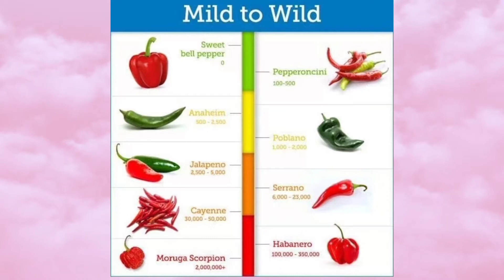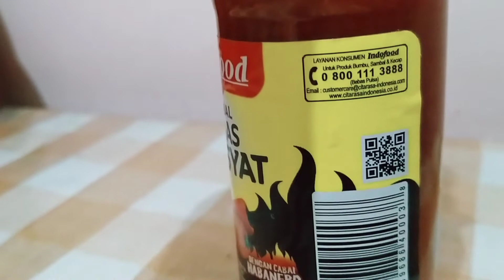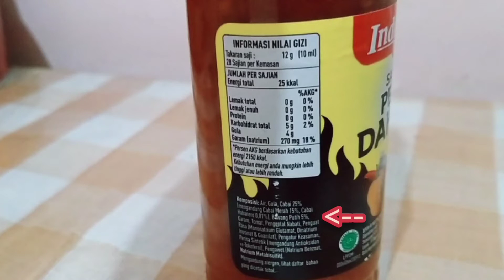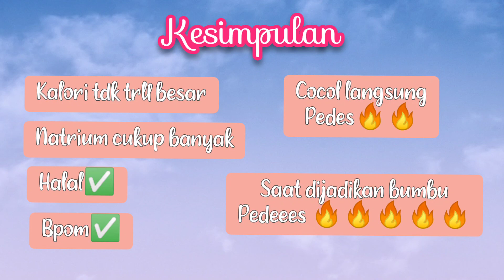REVIEW INDOFOOD SAMBAL PEDAS DAHSYAT DENGAN CABE HABANERO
Bunda habis beli indofood sambal pedas dengan cabai habanero, bunda penasaran apa itu cabai habanero, sepedas apa, apakah lebih pedas dibanding saos biasa, apakah benar pedasnya dahsyat sesuai namanya?
Daripada penasaran yuk tonton..
semoga bermanfaat..😊